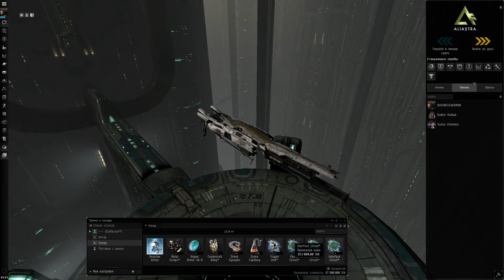EVE ONLINE: MARE SARGASSUM [EXPEDITION]